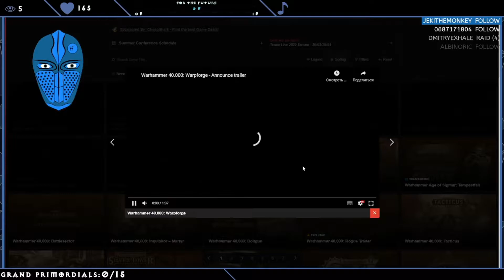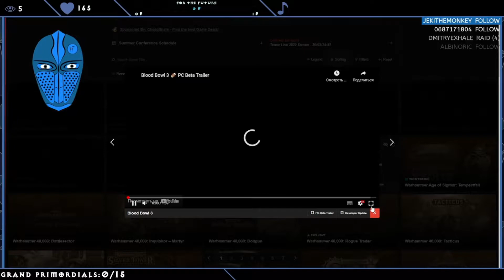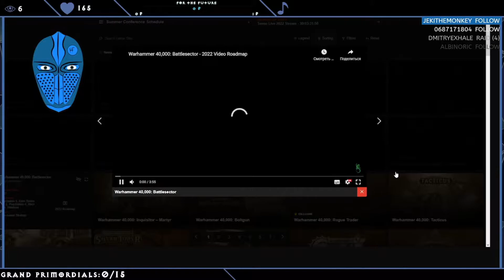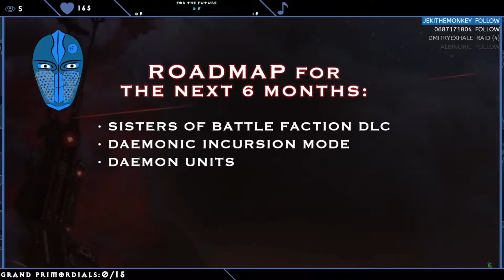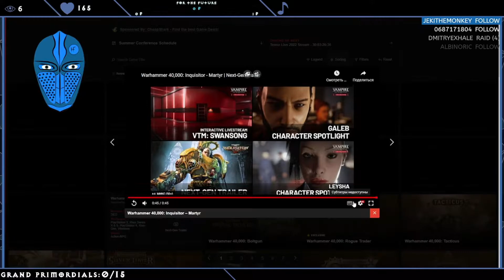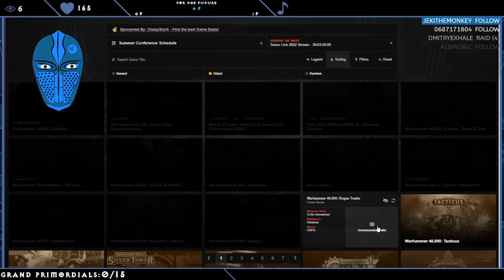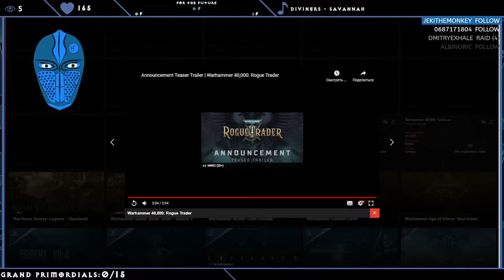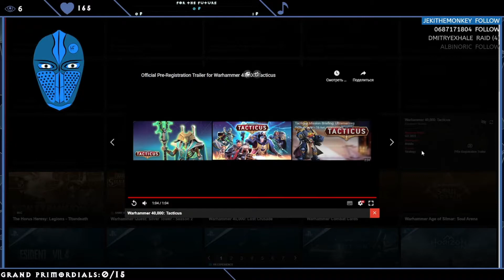Pot, don't cook Warhammer Card Battlers...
Hell. everyone! In this video you may see trailers from E3 2022 Recap website. ENJOY YOUR STAY!

List of games with episodes (timecodes):
00:00 - 02:00 Intro and Warhammer 40.000: Warpforge
02:00 - 04:05 Blood Bowl 3
04:05 - 05:09 Warhammer Age of Sigmar: Tempest Fall
05:09 - 09:36 Warhammer 40.000: Battlesector
09:36 - 10:33 Warhammer 40.000: Inquisitor - Martyr
10:33 - 11:59 Warhammer 40.000: Boltgun
11:59 - 14:34 Warhammer 40.000: Rogue Trader
14:34 - 16:41 Chatting
16:41 - 18:22 Warhammer 40.000: Tacticus
18:22 - 20:03 The Horus Heresy: Legions - Titandeath
20:03 - 21:24 Warhammer Quest: Silver Tower - Season 2
21:24 - 23:50 Warhammer 40.000: Lost Crusade
23:50 - 25:11 Warhammer Combat Cards
25:11 - 28:33 Warhammer Age of Sigmar: Soul Arena
28:33 - 28:45 THE END OF EP2

If you want to provide for this channel material support, then you may do this: